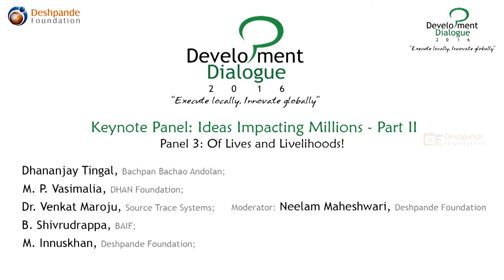Of Lives and Livelihoods!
PANELISTS:
Dhananjay Tingal, Bachpan Bachao Andolan
M. P. Vasimalai, DHAN Foundation
Dr. Venkat Maroju, Source Trace Systems
Dr. K. C. Raghu, Pristine Organics
B. Shivarudrappa, BAIF
M.Innuskhan, Deshpande Foundation

MODERATOR:
Neelam Maheshwari, Deshpande Foundation